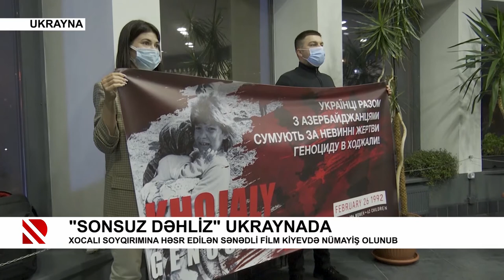“Sonsuz dəhliz” Ukraynada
Xocalı soyqırımına həsr edilən sənədli film Kiyevdə nümayiş olunub